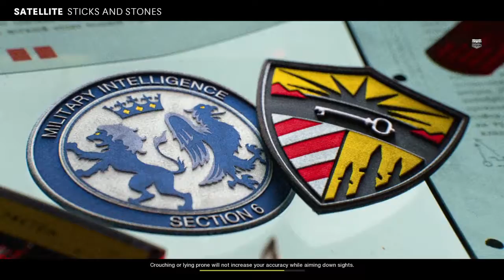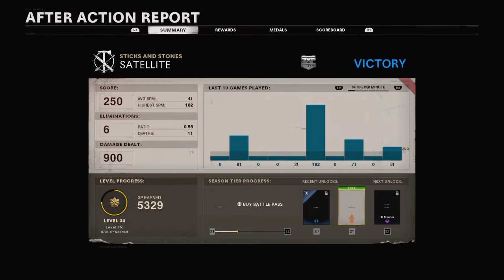Cold War fastest way to get nail gun ballistics and crossbow get 4 one shots and 1 knife in 15 games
Nail gun, ballistic knife,cross bow